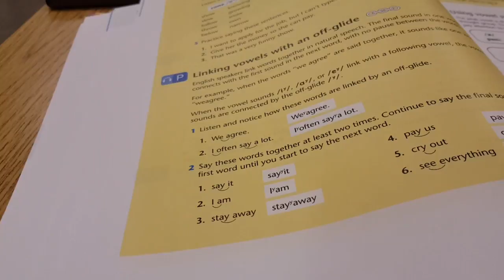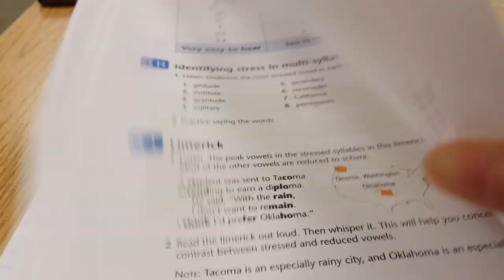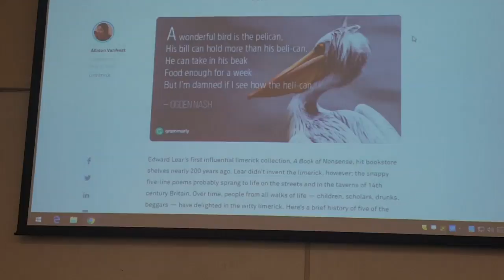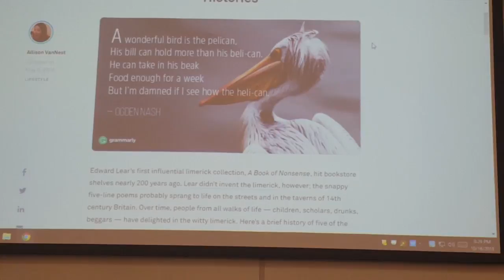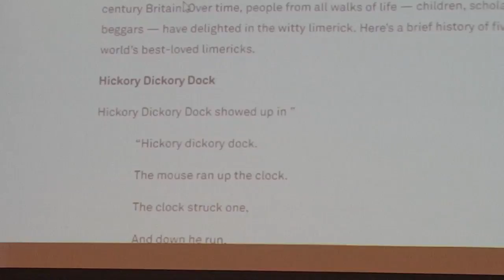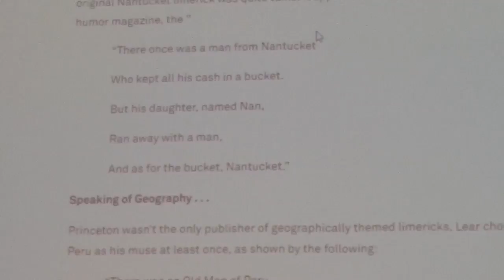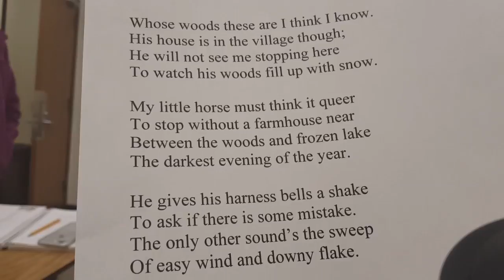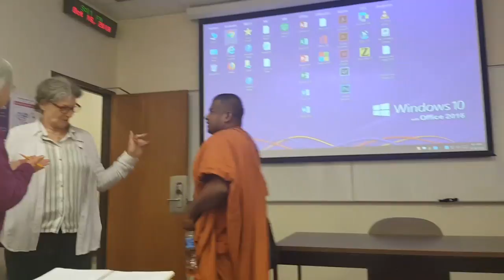Lớp PRONUNCIATION *6* | Maryland State -Studying in US 💎254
Tiếp tục việc Học Hành vì biết Mình dở Pronunciation số 6 nha

Coi cho vui nha mọi người ơi

Cảm ơn mọi người xem Video của Mình.Thanks all